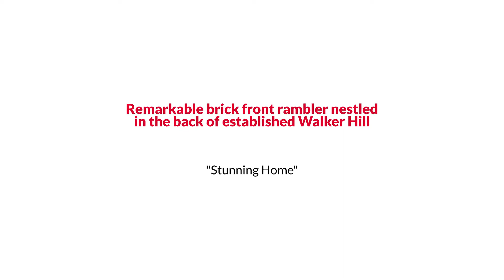15703 Bradford Drive, Laurel, MD 20707 The Reynolds Team 301 563 9647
The Reynolds Team Presents, Exclusive Home for Sale! 15703 Bradford Drive, Laurel, MD 20707.

Remarkable brick front rambler nestled in the back of established Walker Hill. This meticulously cared for home is as peaceful as it is inviting with a yard that backs to trees for the utmost privacy and there is no through traffic! As you walk inside, you are greeted by the bright and sunny interior with a wide open floor plan and lovely refinished hardwood floors throughout. The heart of this home is the newly renovated kitchen featuring stunning quartz countertops, stainless steel LG appliances, upgraded lighting, a pantry, and new cabinetry. Make your way through the living room sliding glass door and watch the wildlife or enjoy the quiet from the privacy of your large wooden deck, rebuilt in 2014 and washed and resealed every two years. But rest assured, your yard will be safe because of the full fencing constructed in 2018!  Once back inside, make your way back to the four, very spacious light filled main level bedrooms with floor to ceiling windows. The master bedroom features its own private en suite, full bathroom and a walk in closet! The lower level of this home is just as impressive with an updated bedroom and newly completed full bathroom! The centerpiece of the recreation room is its wall to wall brick fireplace with new insert and chimney topper, perfect for those cold Maryland winters! A unique feature of this home is its attached 1 car garage, a bonus not found in many of these neighborhood homes. There is also a convenient double gate in the fence on the side of the home for large vehicles to drive through for backyard storage or work. This home is truly a gem with a brand new HVAC system and hot water heater, both replaced in March 2022, a new roof in 2020, new windows and siding in 2021, and new copper water pipes in the home! If you’re looking for something that is 100% move-in ready and absolutely beautiful, this is it!